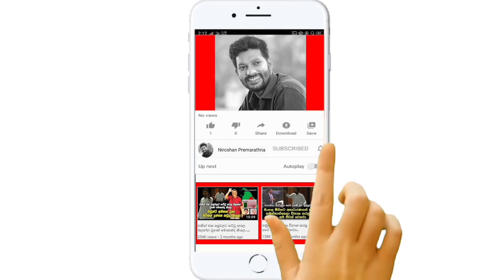'එක දිගට මඩ ගැහුවා'..මගේ තුන්හිතකවත් වෛරයක් නෑ..